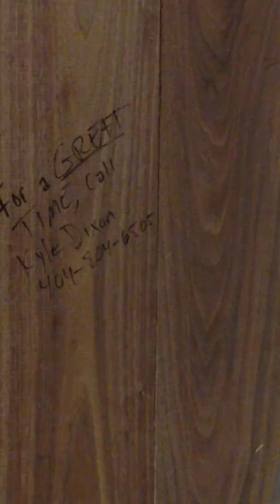truck stop bathroom